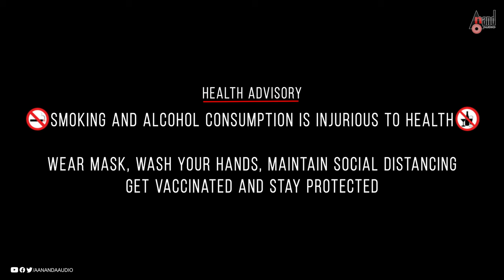Criminal Fourplay (Producer Pitch) | 4K Official Video | Prashanth KY | Kushal P |Bharan|Anand Audio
P6K Pictures Presents The Official Video Of 'CRIMINAL FOURPLAY' (Producer Pitch),
A Crime Thriller By Prashanth KY And Kushal P.
Notice: This Is Just A Producer Pitch...This Work Of Fiction Is Solely Designed And Developed
For The Purpose Of Sourcing Passionate Producer For This Feature Film.
Watch Full Criminal Fourplay (Producer Pitch) Official Video Starring: Manojna, Danush, Shree Vaishnav, M Madhu, Madhu Mahantesh, Padmesh & Others Exclusive Only On  @AnandAudioKannada2  Youtube Channel..!!!
CriminalFourplay (Producer Pitch) @AnandAudio
►Title: Criminal Fourplay (Producer Pitch)
►Written & Directed By: Prashanth KY
►Executive Producer: Kushal P
►Director Of Photography: Chidananda D
►Music & Background Score: Bharan
►Editor: Ravichandran C
►Gaffer: Sanju And Team
►Producers: Prashanth KY, Kushal P
►Sfx, Mixing And Mastering: Johnson Durai
►Drone Pilot: Raj Rajesh
►Cast: Manojna, Dhanush, Shree Vaishnav,
M Madhu, Padmesh, Madhu Mahantesh, Yashwanth
►Editing Team: Ganesh Nirchal, Sheshachala Kulakarni
►DI Colorist: Nikhil Cariappa
►DI Conformist: Vasanth
►VFX: Vishwas K.Aditya Nag, Thippeswamy
►Dubbing: Mahendran, Bhuvan
►Production Design & Art Direction: Prashanth KY, Kushal P
►VFX, SFX, Mixing & Mastering AT: Visual Magic, Bengaluru
► Record Label: PACE DIGITAL MUSIC
♪ You can also Download Anand Audio App